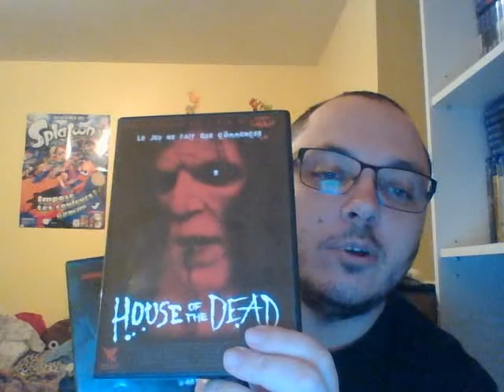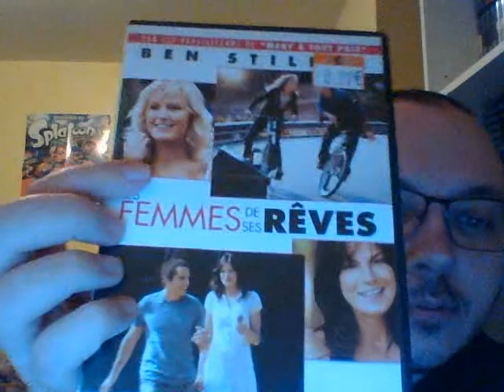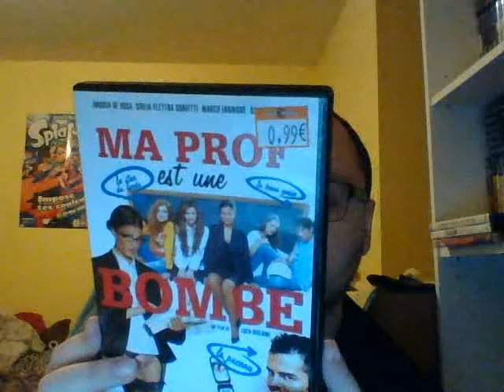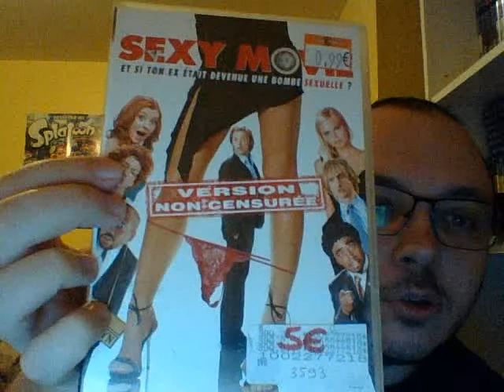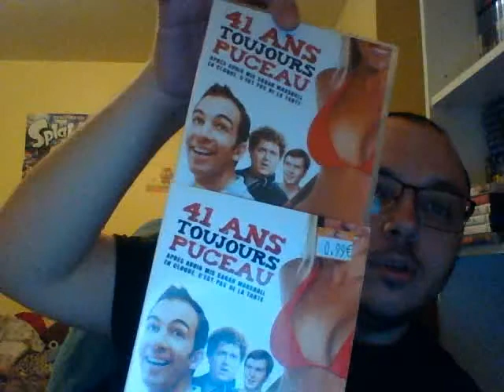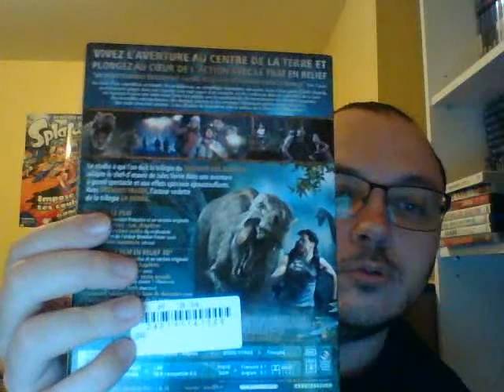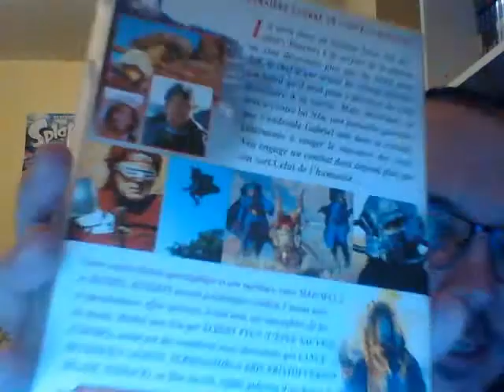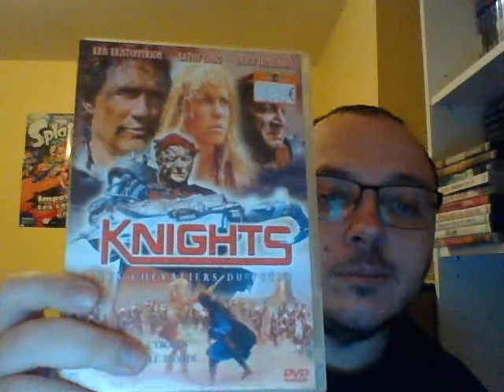Achats Cash (04 février 2020)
Quelques petites trouvailles sympathiques.